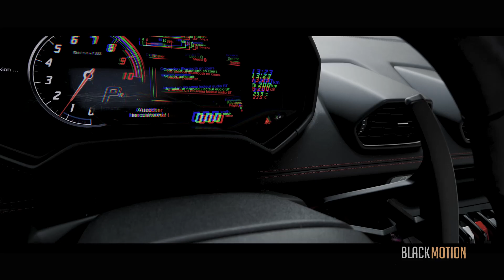Julien & Cathrine Wed